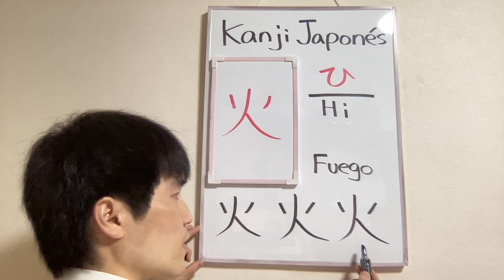Fuego 火 ひ Kanji que se escribe en 4 movimientos